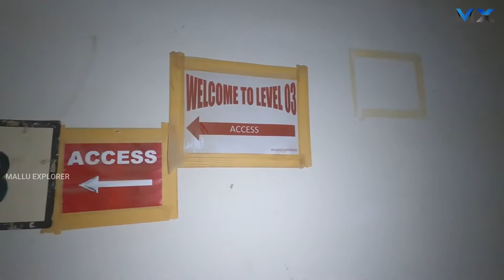90 Million Dollar Abandoned Hotel in Dubai😱😱😱